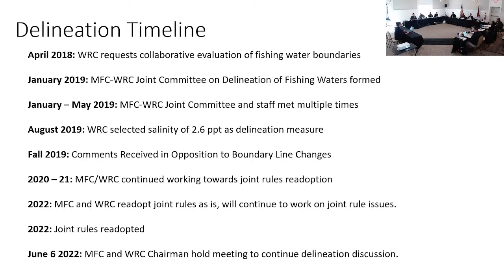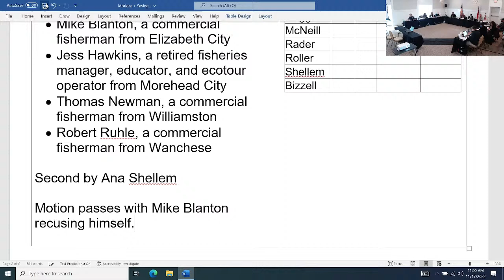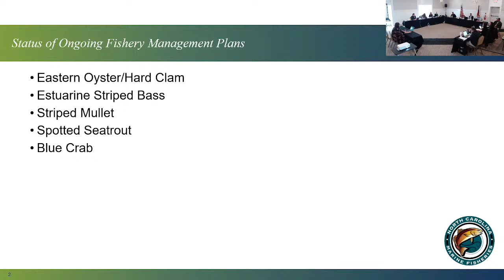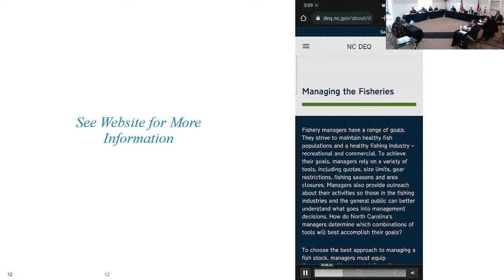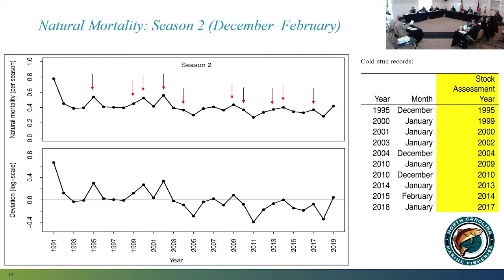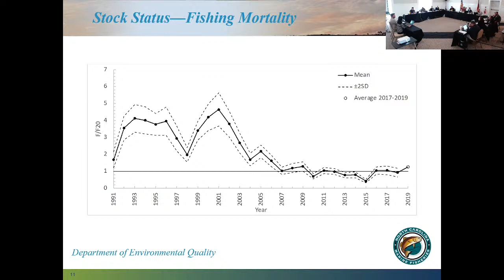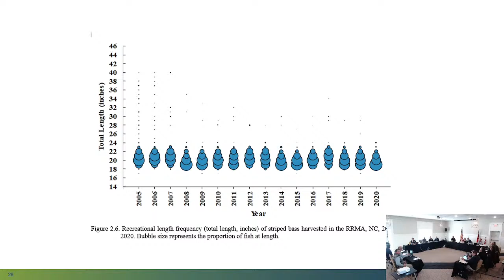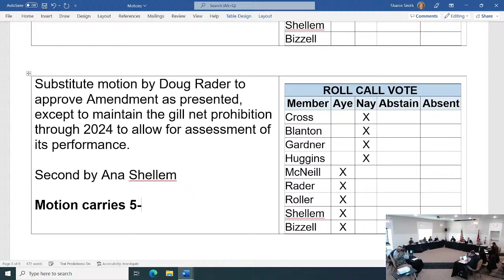NC Marine FIsheries Commission Quarterly Business Meeting Day 2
Day 2 of the November 2022 North Carolina Marine Fisheries Commission Quarterly Business Meeting.

00:00 Intro
4:06 Public Comment Period
57:51 Prelimary Matters
1:04:39 Delineation of Fishing Water Boundaries
1:59:29 Committee Reports
2:03:09 Director's Report
4:35:35 Status of Onging Fishery Management Plans
4:48:03 Spotted Seatrout Fishery Overview
5:32:10 Spotted Seatrout Stock Assessment Update
5:50:18 Amendment 2 to the Estuarine Striped Bass FMP